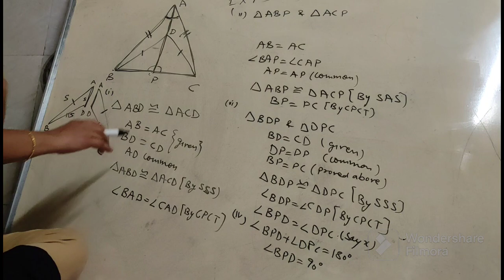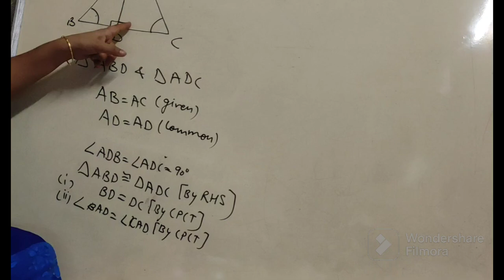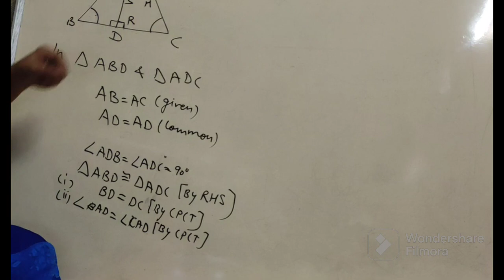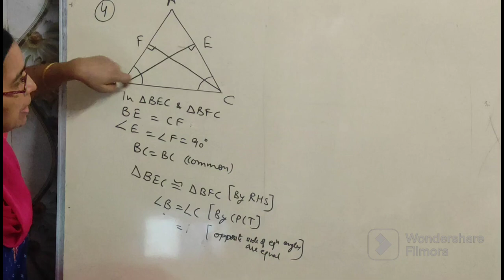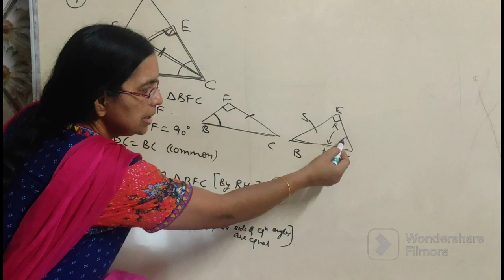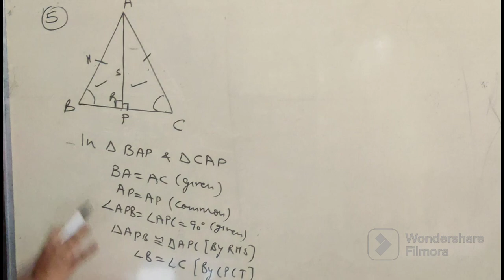Class 9 Maths Exercise 7.3 Explanation